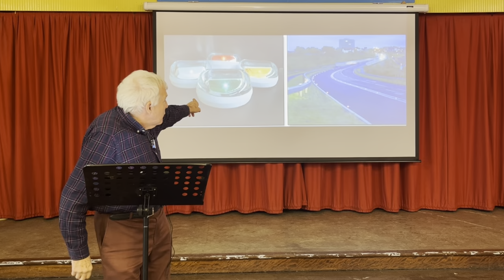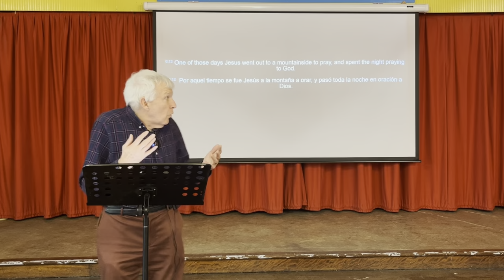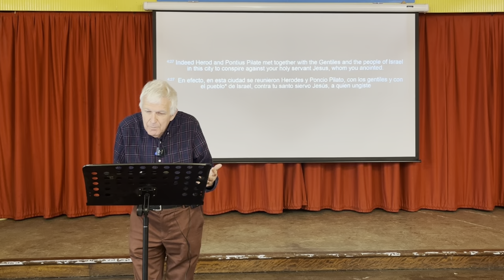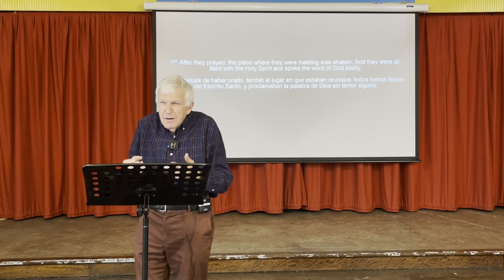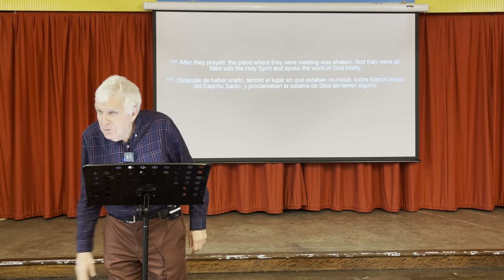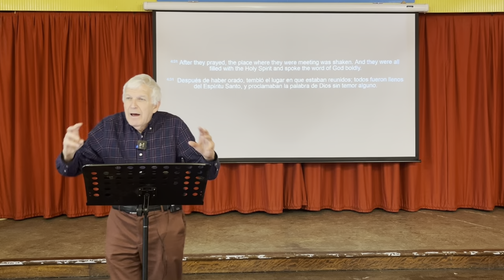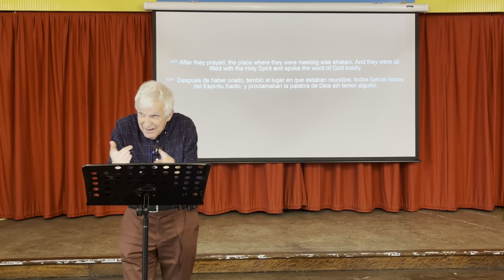Sun 27 Nov 2022 | Maintaining your first love: Prayer | Marcus Roberts